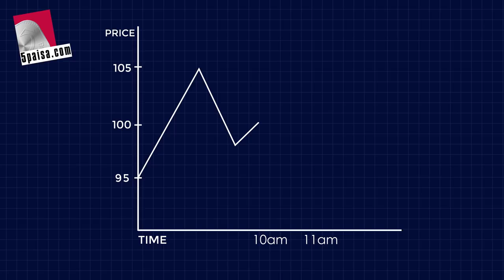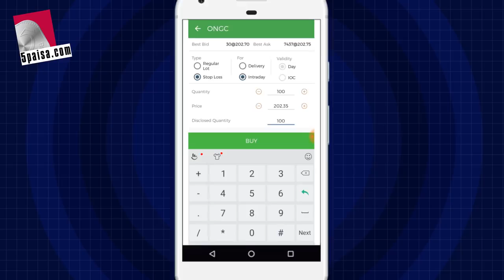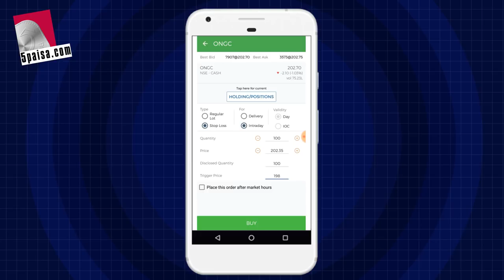5paisa - What is stop loss